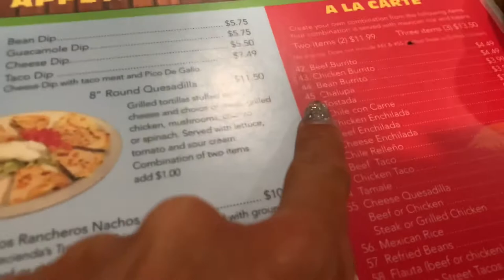Guadalajara Mukbang 🌮🌯🫔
Eating at one of my favorite Mexican restaurants in Panama City Beach!!! Guadalajara!!! The Birthday boy, D Mobb wanted Mexican food for dinner so here we are. drunk 🌮🫔🌯

Guadalajara
8730 Thomas Drive
PCB, FL